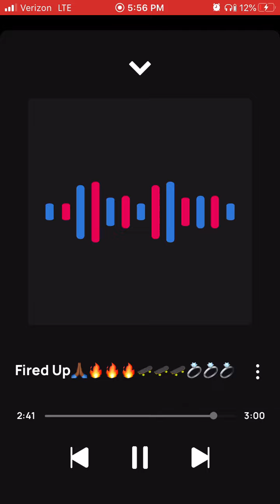King Solo Fired Up🙏🏾🛹🛹🛹💍💍💍🔥🔥🔥💯💯💯